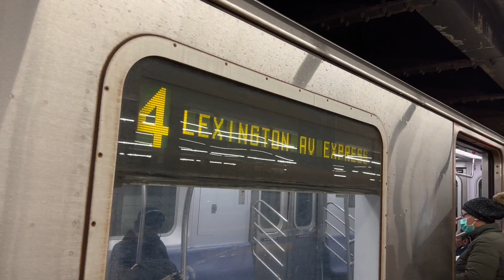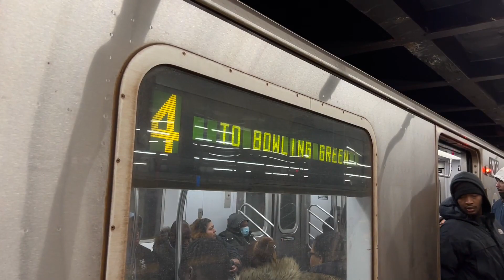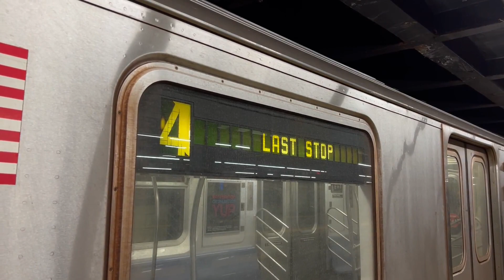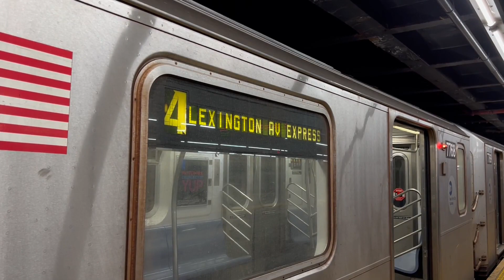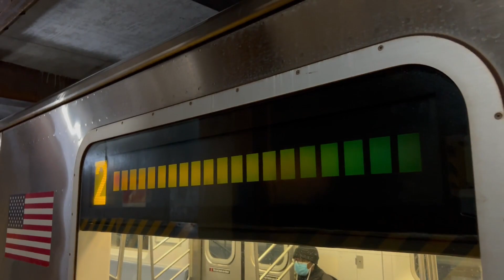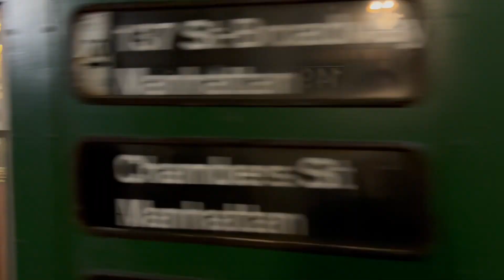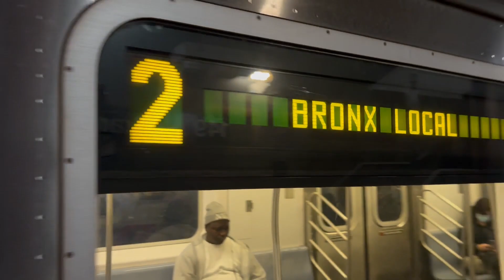IRT: R142 & R142A (2) (4) and (5) trains + Train of Many Colors @ 149th Street - Grand Concourse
[IRT Jerome Avenue Line:]

•R142, R142A (4): Woodlawn & 149th Street-Grand Concourse to/from Bowling Green

[IRT White Plains Road Line:]

•R142 (2): Wakefield-241st Street to/from Flatbush Avenue-Brooklyn College

•R142 (5): Eastchester-Dyre Avenue to/from Bowling Green

This was taken in December 2022 and January 2023.

NOTE:
Due to weekend track replacement, 4 trains ran every 16 minutes between Woodlawn and 149th Street-Grand Concourse. The last stop for alternate 4 trains heading to Woodlawn was 149th Street-Grand Concourse, skipping 138th Street-Grand Concourse. Uptown 4 trains ran express from 167th Street to Mosholu Parkway. For bypass stations, transfer at Burnside Avenue or Mosholu Parkway for a Manhattan-bound 4 train.

Due to signal improvements, there was no 4 train service between Bowling Green and Crown Heights-Utica Avenue/New Lots Avenue. As an alternative, use 3 train service.